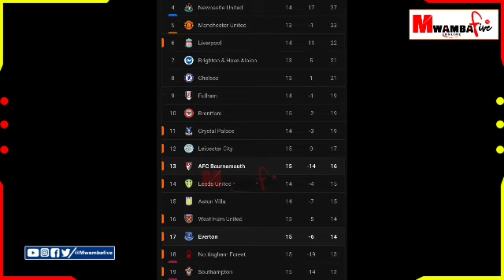AFC Bournemouth vs Everton (3-0) All Goals Results and Extended Highlights | UEFA Champions League